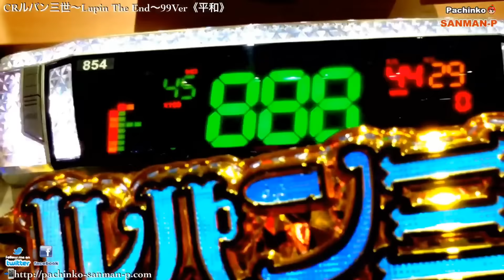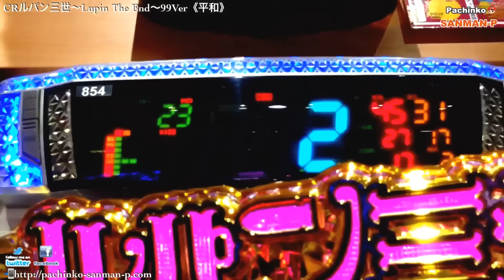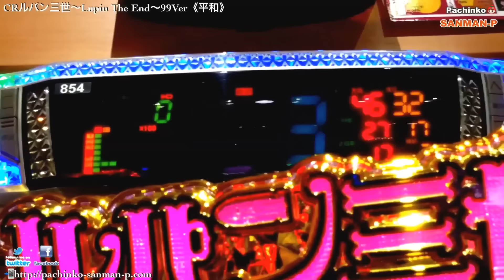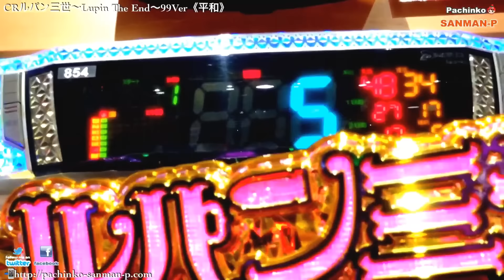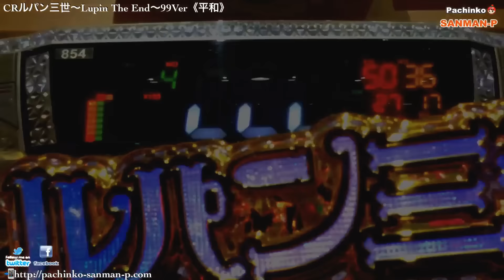【CRルパン三世 Lupin The End 99Ver】銭形張り込み24時～SUPER GOLDEN TIME 次回予告 勝利確定